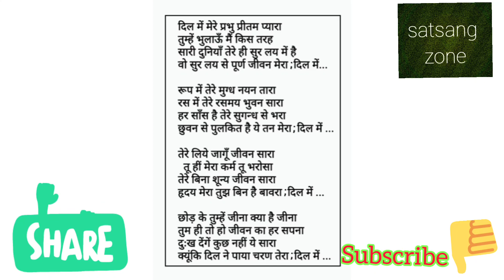Bhajan || दिल में मेरे प्रभु प्रीतम प्यारा तुम्हें भुलाऊँ मैं किस तरह सारी दुनियाँ तेरे ही सुर लय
दिल_में_मेरे_प्रभु_प्रीतम_प्यारा_तुम्हें_भुलाऊँ_मैं_किस_तरह _सारी_दुनियाँ_तेरे_ही_सुर_लय_में_है#

ঠাকুর অনুকূলচন্দ্র#bondepurusottam#